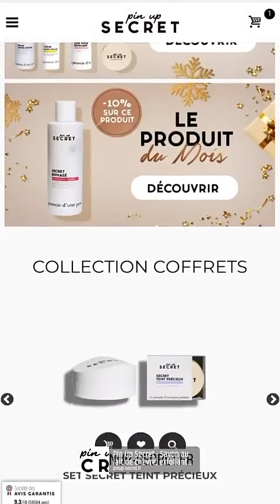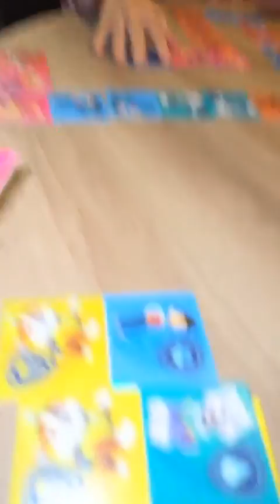HILLARY - 27 Décembre 2022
Les amis on se retrouve pour mon vlog du 27 Décembre 2022 sur notre chaine - Pour retrouver tous mes vlogs direction ma playlist